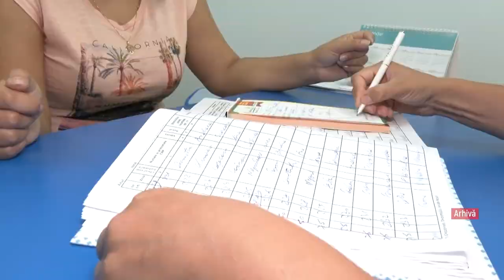Madalin Ionescu SHOW - 8 martie - Partea 1 | Metropola TV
ABONAȚI-VĂ CANALULUI NOSTRU ȘI DISTRIBUIE ȘI PRIETENILOR
Details ↓ ↓ ↓